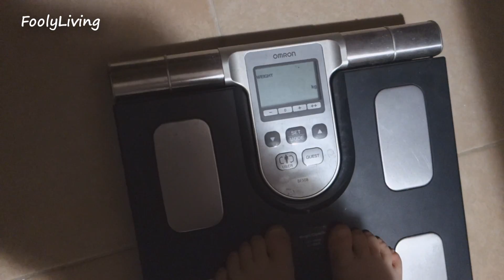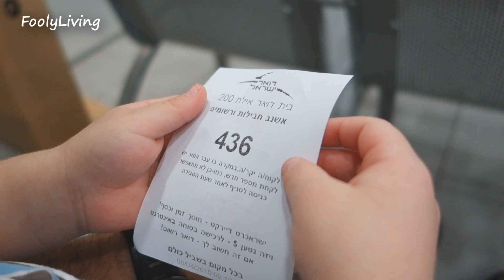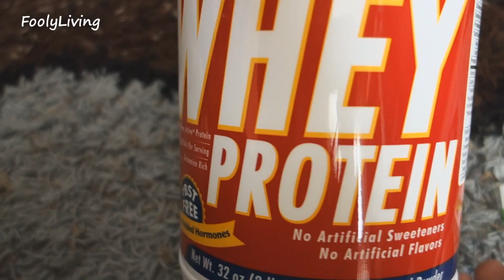BOY NEEDS A VELCRO PANTS - April 8, 2015 - FoolyLiving Daily Vlog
Fooly Living, Fooly Cooked, and Ineedmorelives are our channels.